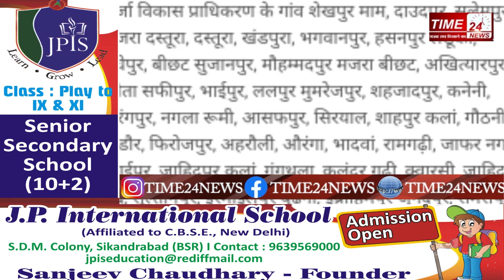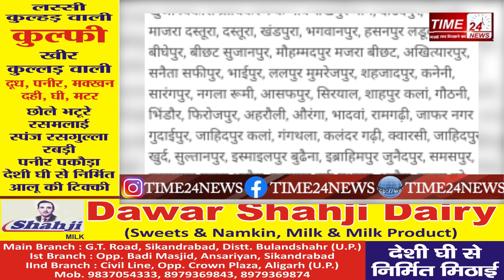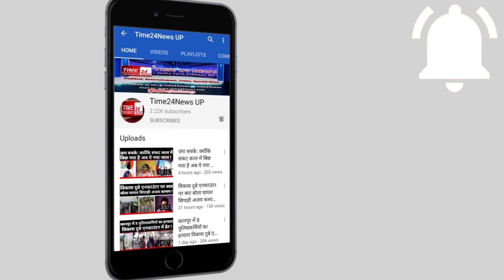सिकन्द्राबाद-खुर्जा के इन गांवो की बदलने वाली है सूरत, नोएडा में शामिल हुए थे ये गांव!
आपको बता दें कि बुलंदशहर जिले के 53 गांवों को यमुना विकास प्राधिकरण (यीडा) में शामिल करने का रास्ता साफ हो गया है।  बुलंदशहर-खुर्जा विकास प्राधिकरण (बीडीए) ने बोर्ड सिकंदराबाद तहसील के 11 और खुर्जा क्षेत्र के 42 गांवों को यीडा में जोड़ने की सैद्धांतिक मंजूरी दे दी है। मंडलायुक्त सुरेंद्र सिंह की अध्यक्षता में हुई बोर्ड बैठक में फैसला लिया गया कि इन 53 गांवों को बीडीए के अधिकार क्षेत्र से बाहर करने की अधिसूचना तत्काल जारी कर दी जाएगी। गौरतलब है कि शासन ने बीते दिनों बुलंदशहर के इन गांवों को यमुना विकास प्राधिकरण के क्षेत्र में शामिल करने का फैसला लिया गया था। इसी क्रम में शुक्रवार को बीडीए सभागार में मंडलायुक्त सुरेंद्र सिंह की अध्यक्षता में बोर्ड बैठक हुई। कुल 11 प्रस्तावों पर चर्चा हुई। इनमें सबसे मुख्य प्रस्ताव जिले के सिकंदराबाद क्षेत्र के 11 और खुर्जा के 42 गांवों को यमुना विकास प्राधिकरण में शामिल किया जाना रहा। कुल मिलाकर कहा ये जा सकता है कि इन गांवों की बहार आने वाली है यानी इन सभी गांवों में यमुना प्राधिकरण द्वारा तेज़ी से विकास कराए जाने की उम्मीद है।